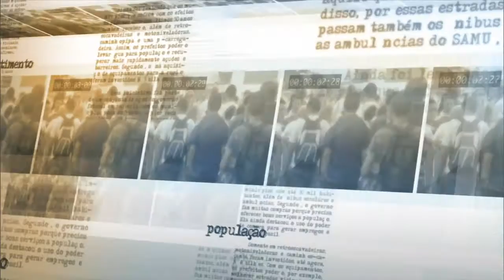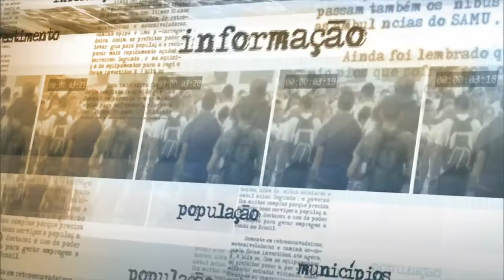Safra 2015/16 deve produzir 210,5 milhões de toneladas, aponta levantamento da Conab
NOTÍCIAS DA FONTE - 12.01.16: Estimativa da Conab aponta uma produção de 210,5 milhões de toneladas para a safra 2015/2016. O volume representa 1,4% a mais do que a safra anterior, com aumento de 2,8 milhões de toneladas. O diretor de Política Agrícola e Informações da Conab, João Marcelo Intini, fala sobre o levantamento. Segundo a estimativa, essa será a maior safra de grãos do Brasil.